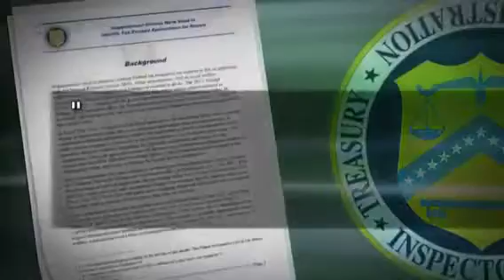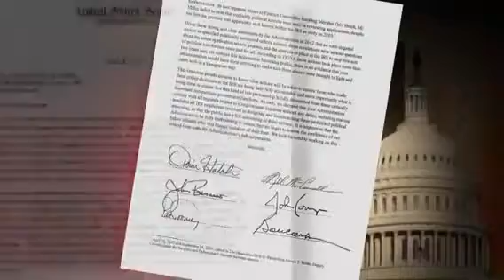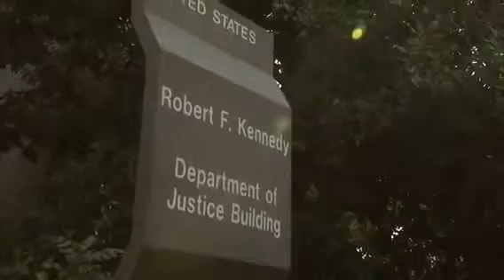IRS Payment Plan Washburn County WI